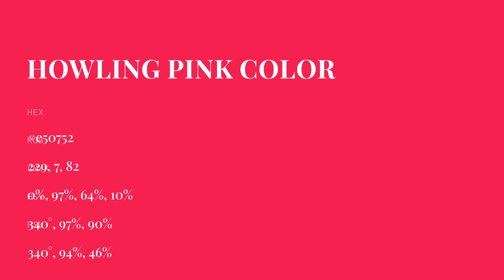Howling Pink color e50752 hex color - Red color - Cool color e50752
What color is Howling Pink ? e50752 hex color - Red color - Cool color e50752

Hex e50752 Color Code is also known as Howling Pink color.